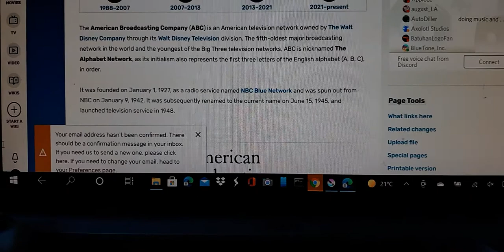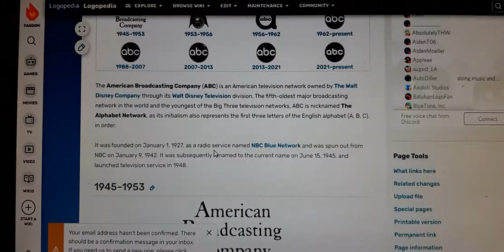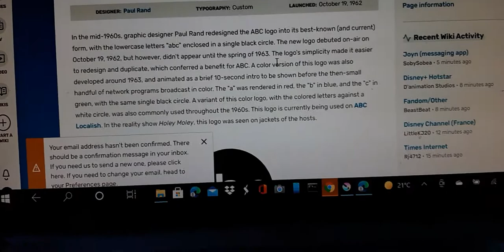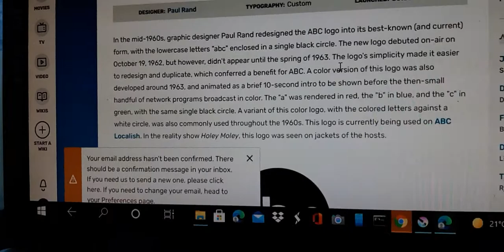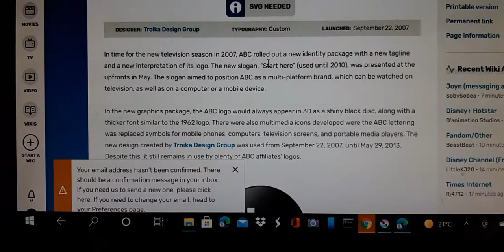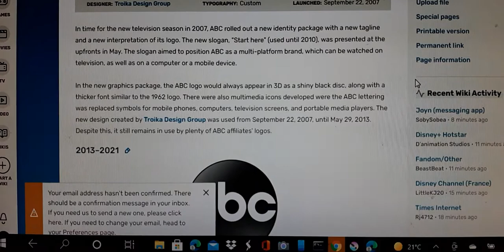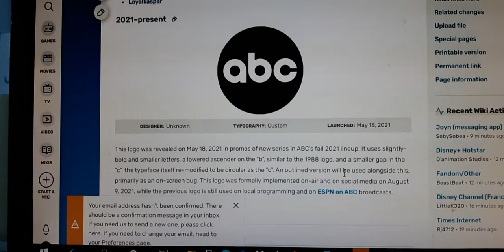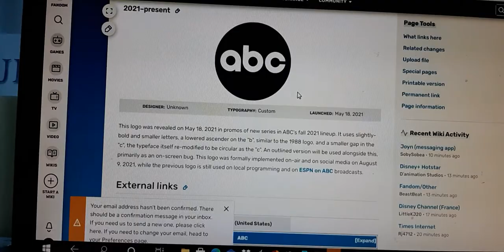"ABC U.S." - Logo History Logopedia (S1E2)